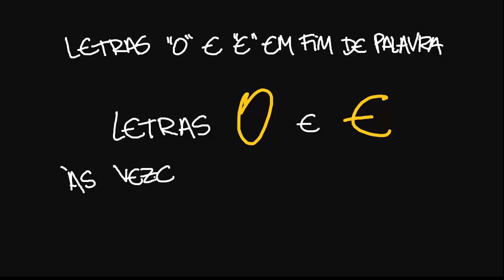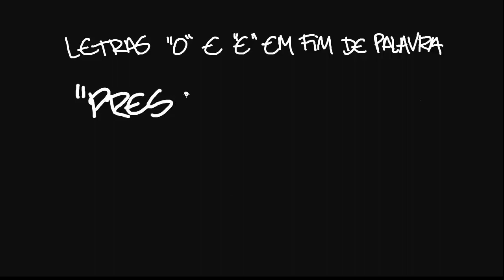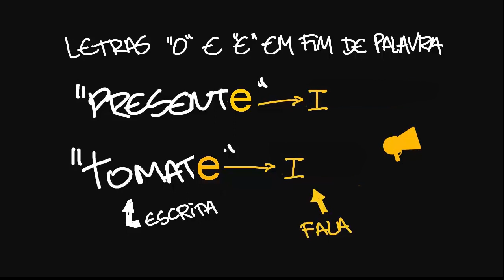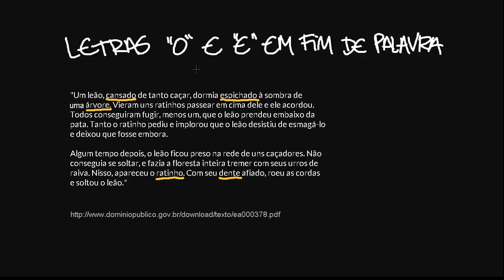As letras O e E em final de palavra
Nesta videoaula, conversamos sobre as letras O e E (não acentuadas) em final de palavra. Chamaremos a atenção para o fato de que, na fala, o O pode virar U, e o E pode virar I, o que não acontece na escrita.